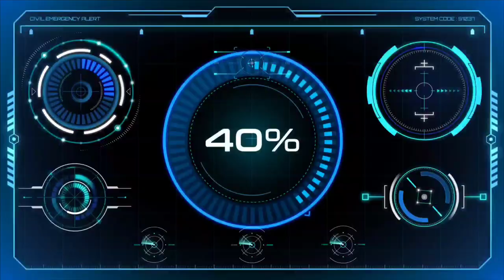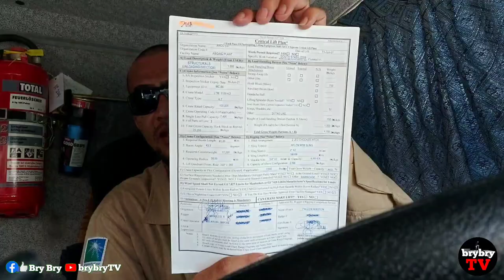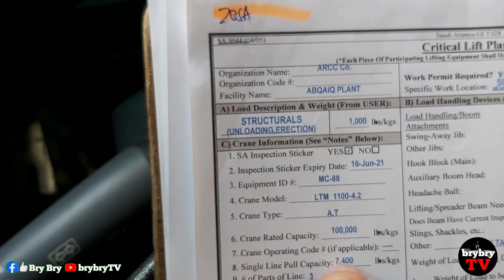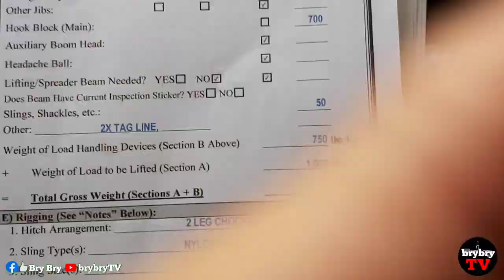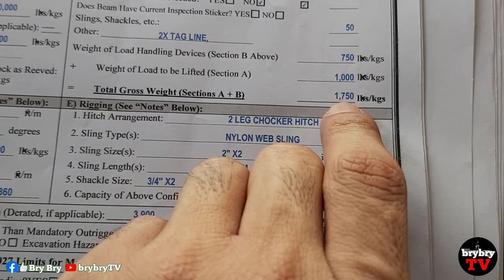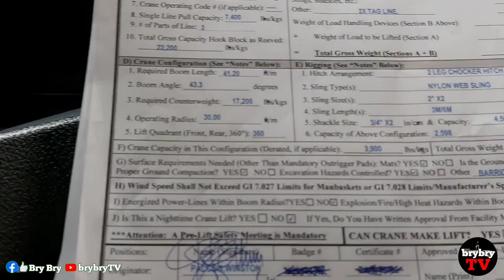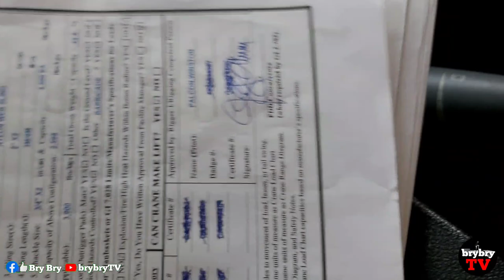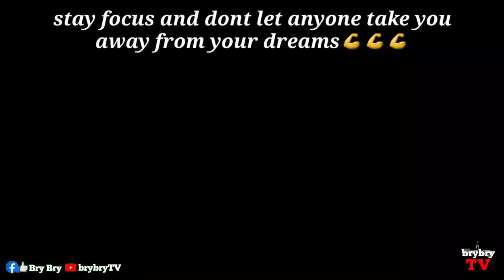LIFTING PLAN | PAANO GUMAWA NG LIFTING PLAN | LIFTING PERCENTAGE PAANO MAKUHA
brybryTV ay muling nagbabahagi ng simpleng pagkuha ng lifting percentage,at kung anu ang mga bagay na nakapaloob sa lifting plan